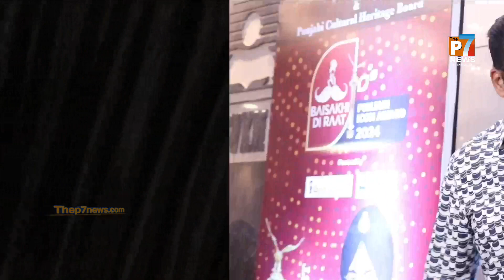Baisakhi Di Raat &Punjabi Icon Awards 2024 spearheaded by Charan Singh Sapra